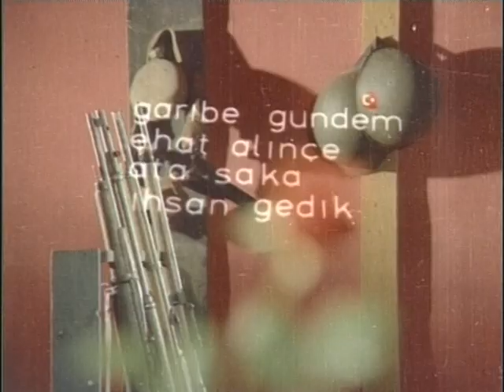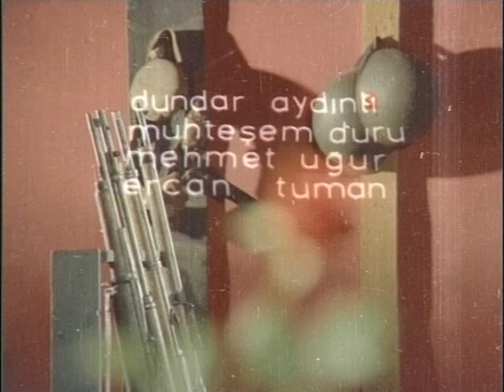Selam Dostum | Müjde Ar Eski Türk Filmi Tek Parça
Selam Dostum Müjde Ar Eski Türk Filmi Tek Parça İzle

Tecavüz edilen kız kardeşinin intikamını almak için çeşitli maceralar geçiren bir gencin öyküsü.

Vizyon Tarihi: 01 Nisan 1977
Yapımı : 1976 - Türkiye
Tür : Dram ,  Macera
Süre: 75 Dak.
Yönetmen : Orhan Elmas
Oyuncular : Müjde Ar ,  Serdar Gökhan ,  Hakan Balamir ,  Muhteşem Durukan ,  İhsan Gedik
Seslendirenler : Sadettin Erbil ,  Doğan Bavli
Senaryo : Vural Pakel
Yapımcı : Vural Pakel